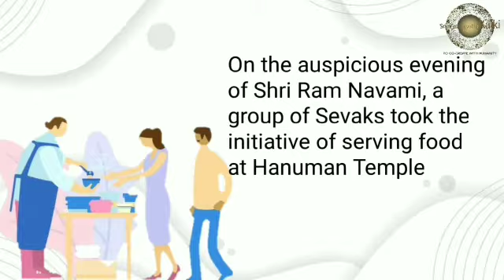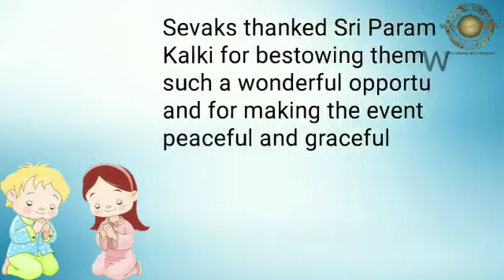Telugu: Berhampur Seva Sangha |On Shri Ram Navami |Served food to thousands of devotees at temple